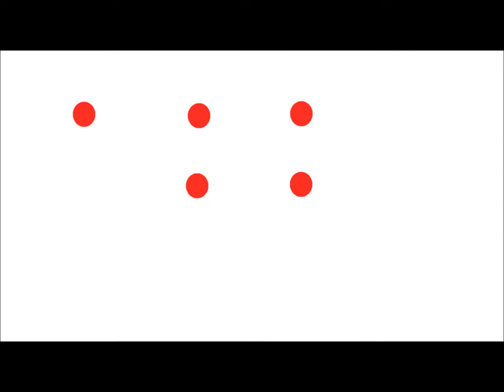Logomotion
Music Bitter Sweet Symphony